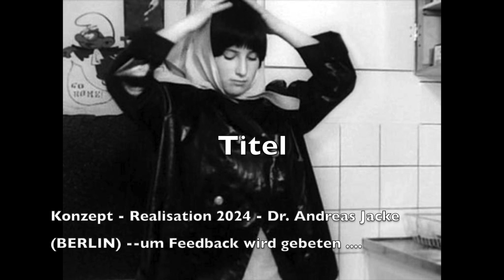Chantal Akerman und Emmanuel Lévinas: Feministischer Film, Zeitlichkeit und Judentum - Part II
Die Frage ist also – und Akerman hat sie versucht zu beantworten: Wie kann ich einen Film drehen, indem der Andere nicht als ein Abbild des Ichs der Zuschaurinnen agiert? Das ist nur möglich, wenn der Film absichtlich verweigert und Informationen darüber zu liefern, wer dieser Andere ist. Und dieser Andere hat auch keinen festen Ort. Die Menschen, die Akerman zeigt, fallen aus ihren Orten heraus, aufgrund ihrer Existenz. Wir können das sehen. Wir sehen auch was sie tun, oft ist es nicht viel. Wir sehen wo sie wohnen, zu welchem Volk sie gehören, aber zugleich ist all das verbunden mit dem Gefühl, mit der Angst um ihre Existenz. Wir verstehen sie nicht. Aber wir verstehen das sie Leben und dass sie deshalb gefährdet sind.

Akerman weicht all den Möglichkeiten ihre Filmbilder nur denken zu können aus. Sie lässt es nicht zu, dass wir die Bilder dieser Existenzen auf intentionale Aussagen reduzieren könnten. Und sie verweigert auch, dass man sich mit diesen Menschen identifiziert. Es gibt eine Barriere, eine Distanz, immer eine Alterität. Wir erfahren nichts, aber wir sehen eine Situation aus dem Leben dieser vielen verschiedenen Menschen.